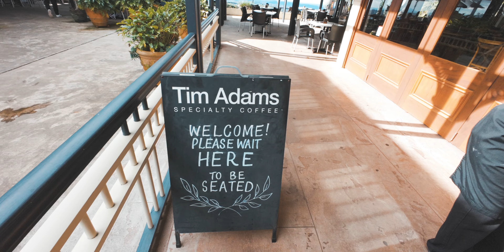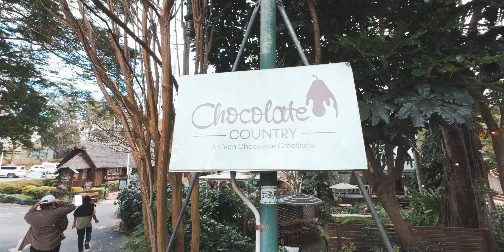Montville & Glass House Mountain | Brisbane, Australia | DJI OSMOACTION 4 | Long Version